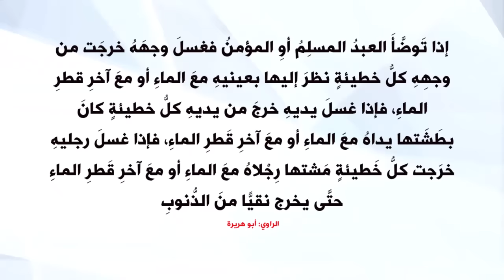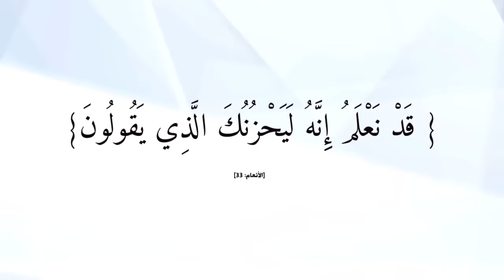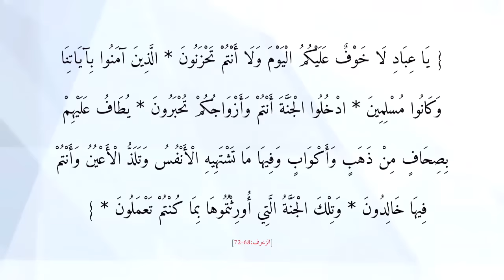اكتشاف علمي خطير حول الوضوء والطهارة! شاهد صدق القرآن بالدليل